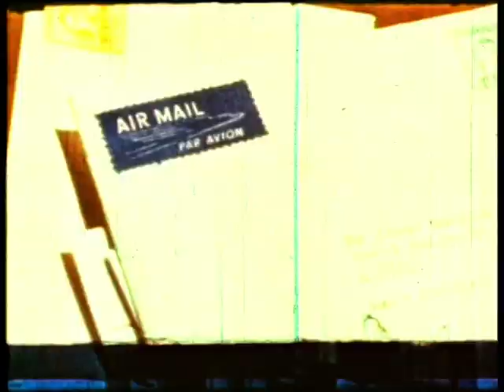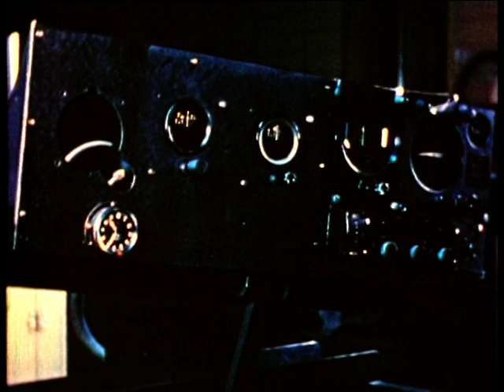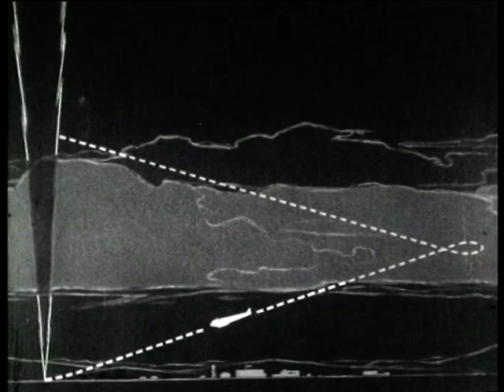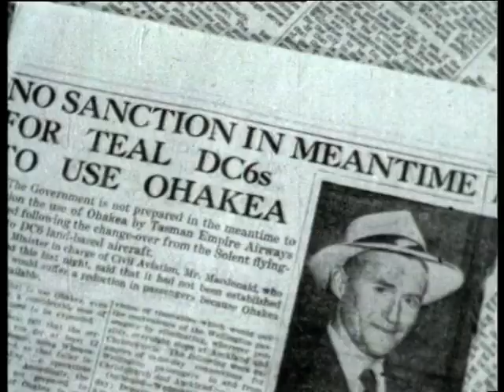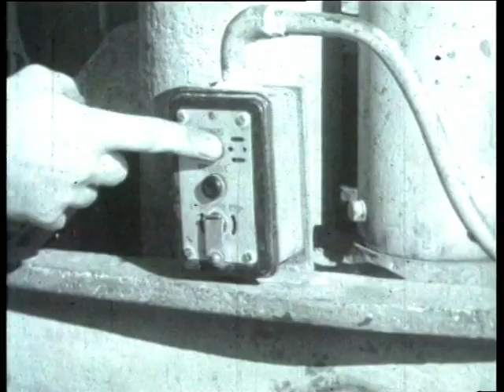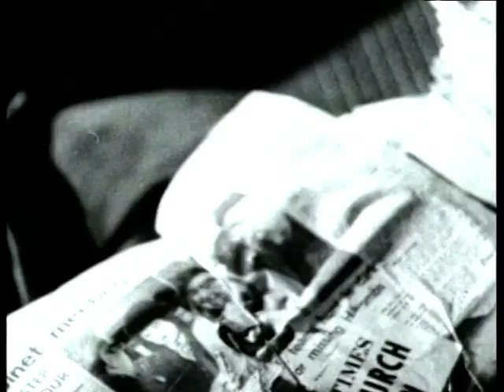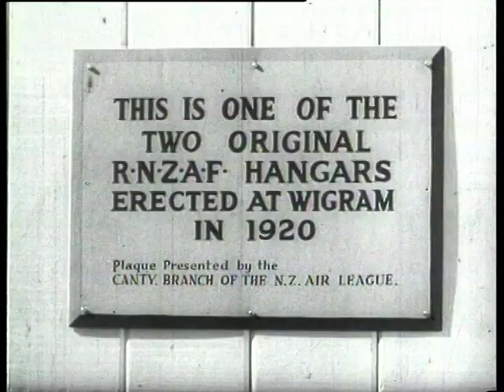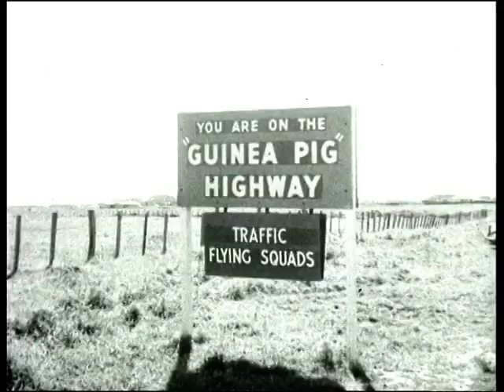Classic New Zealand Aviation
Classic New Zealand Aviation : Volume 1 : The Glamour Years

Great Documentary and Newsreel action footage of civil and military aircraft in action from just after World War 2 to the mid 1960s.  Includes an early NAC publicity film in colour, opening of Wellington and Auckland AAirports and the famous "Jetobatics" film of the RNZAF's jet fighter squadron taken from the cockpit!

Available to purchase on DVD for NZ$20 along with Volumes 2 & 3, in limited quantities, from website below:

Classic New Zealand Aviation : Volume 2 : From War to Peace
Price $20
This second volume in the series presents a concise history of notable people and events - and the aircraft - that played important roles in the development of New Zealand's civil military aviation from the pioneering exploits of Richard Pearce (before the Wright Brothers) to the advent of deer farming by helicopter in the 1970s.  Included are comments by those who took part in or witnessed the first flying schools, the first trans-Tasman crossings, the first civil airlines, building military and civilian aircraft and developing aerial mapping and aerial topdressing in the 1940s.

Includes a bonus feature: Skylarks over Swain's Hill on gliding around Omarama in 1960s.

Total running time including bonus feature 73 minutes

Classic New Zealand Aviation : Volume 3 : Innovators and Heros
Price $20
This third volume in the series includes original newsreels of New Zealand's military airmen training and participating in the Pacific War, the changeover to civilian flying after World War II, testing the first jets and colour documentaries on the pioneers of rural servicing on the rugged West Coast of the South Island and scenic sightseeing over the Southern Alps in the 1960s.

Includes two bonus features from the 1960s : Four for the Clouds on sightseeing flights in the central North Island and Starlifter South on the USAF's Antarctic flights.

Total running time including bonus features approximately 100 minutes.